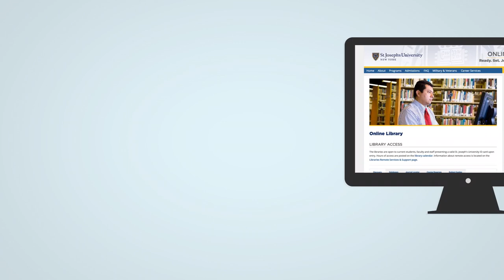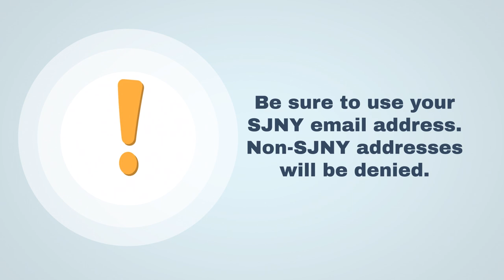How to Book a Study Room